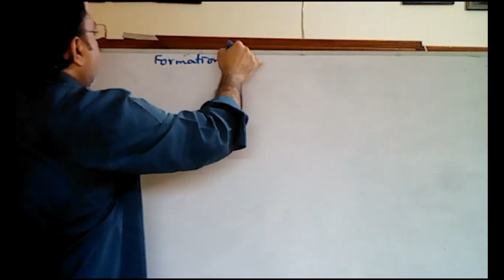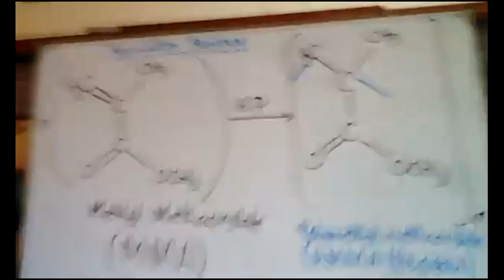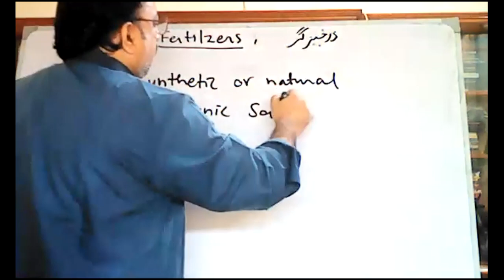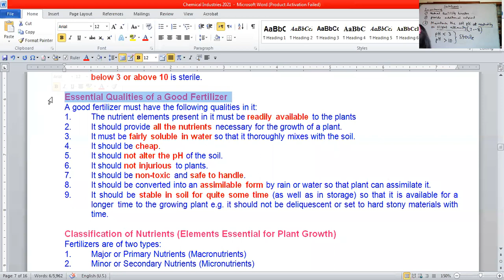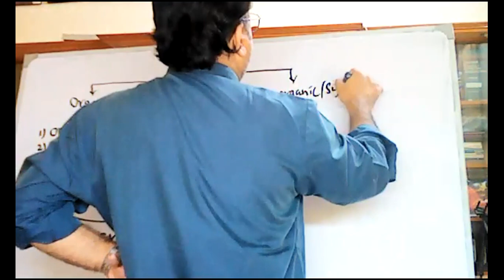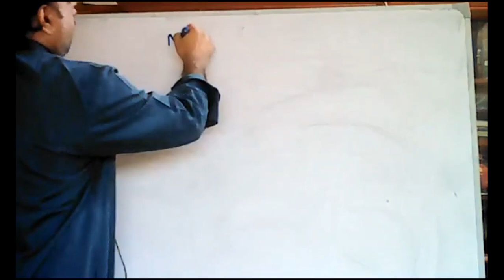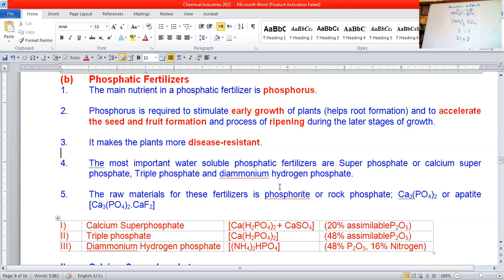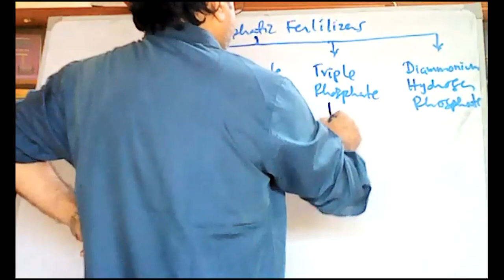Plastic and fertilzers